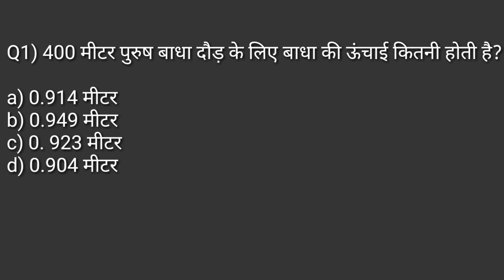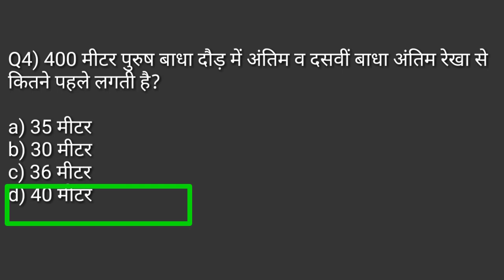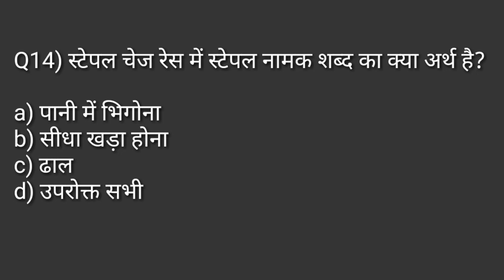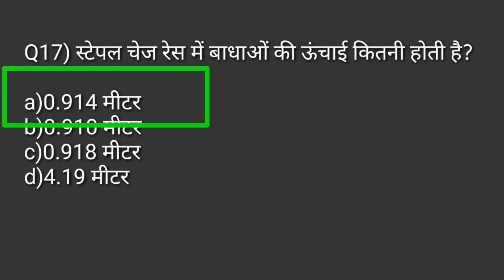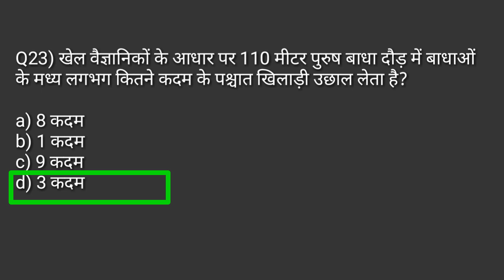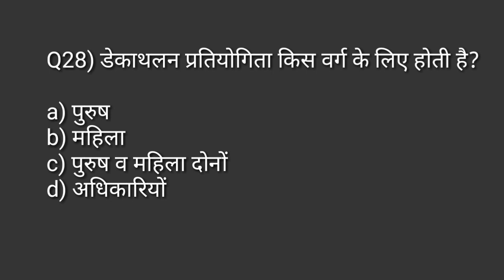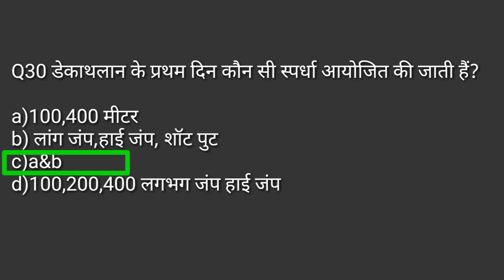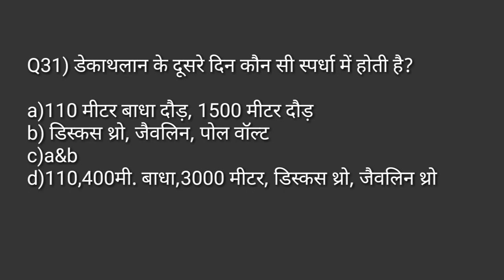Athletic track and field event MCQs/hurdle race/steeple chase race/physical education TGTPGTLTKVSNVS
Hi